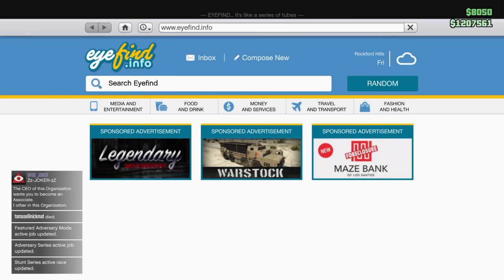Im a god